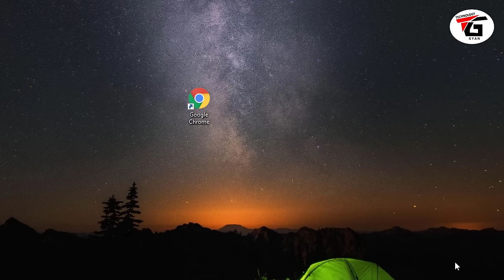what is Processor ? Intel vs AMD Processor Which one is Better ? intel aur amd me kya difference hai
what is processors ? what are the difference between intel processors and amd processors which one is good and why , intel vs amd processors explain in hindi

is video me mene aapko bataya hai ki processor (cpu) kya hai konsa processor sahi hai laptop ya dekstop ke liye , intel aur amd processors ke beech me kya antar hai , konsa best hai aur kyo